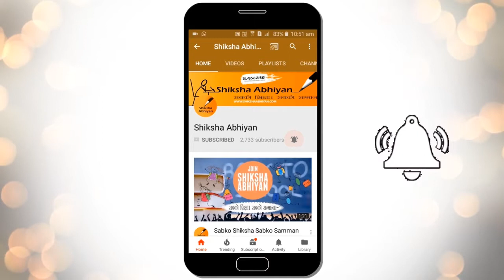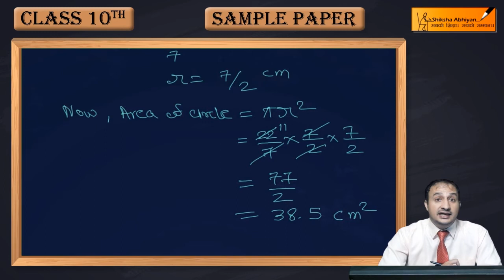Q12 Find the area of circle whose circumference is 22 cm.- CBSE Class 10 Maths